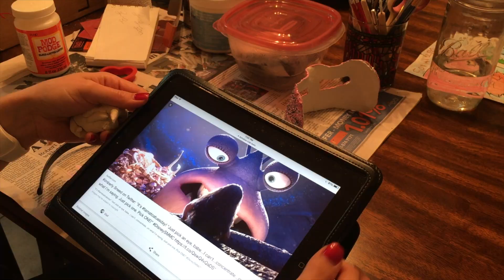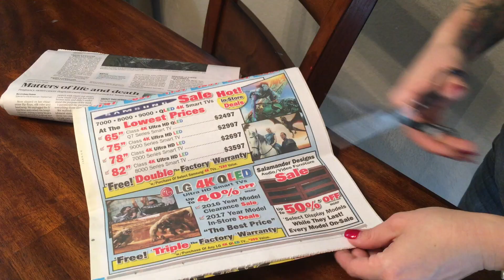momlife Tamatoa Crab Costume Shell DIY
Here, momlife shows you how to make a Tamatoa the Crab Costume Shell using cardboard, papermache, spray foam insulation, an old backpack, Eco Bond, Gorilla Wood Glue, and Spray Paint. Plus, take a peek at how we covered up some silly monster eyes to make a Tamatoa Eye Head Band.

Cosmetic Grade Fine Glitter Powder - Great for Nail Art Polish, Gels, Acrylics, Body Tattoos, Makeup, Face, Hair, Lips, soaps and lotions(10 Gram Jars)
by Glitties Nail Art

Snazaroo Metallic Face Paint
by Snazaroo

Eco-Bond® Heavy Duty, 10.1 oz Tube
by ECO-BOND

Beistle 00530-G Eyeball Boppers
by Beistle

HDE Girls Shiny Wet Look Leggings Kids Liquid Metallic Footless Tights
HDE

Accoutrements Giant Lobster Claws
by Accoutrements